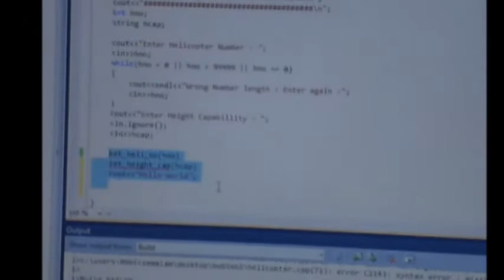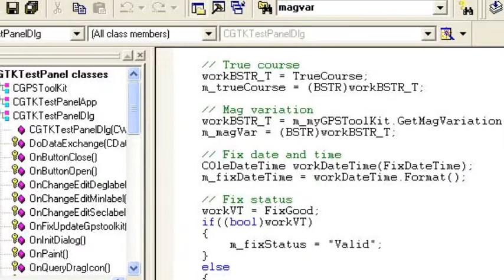Who is a Software Engineer?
Made by: Muslim, Khalil, Yahya and Mustafa
we are under-grad students of SEECS, NUST.

Note: This is our class assignment. The material other than the script and some pics and videos have been taken from the internet.

and the video showed from time 0.50sec to 0.58 sec has been taken from a video made by Google on there day to day operations.